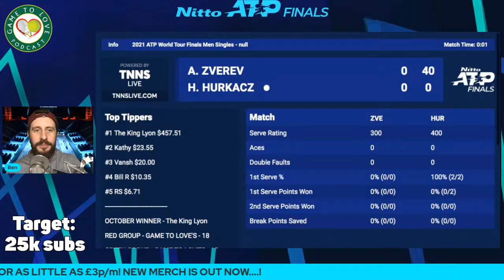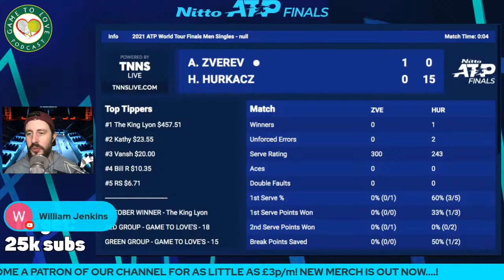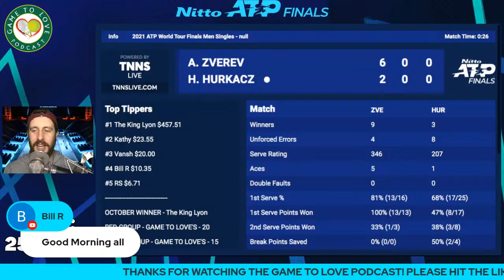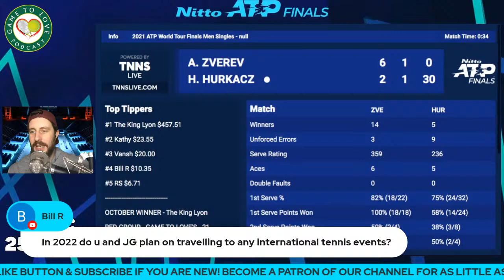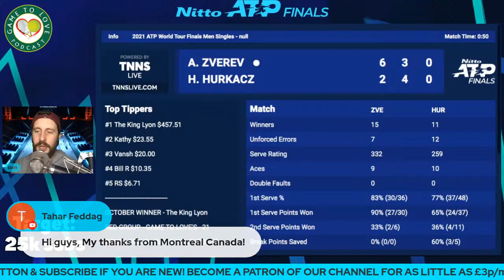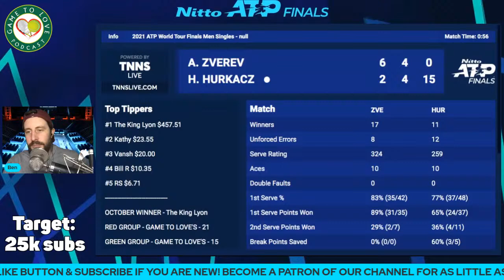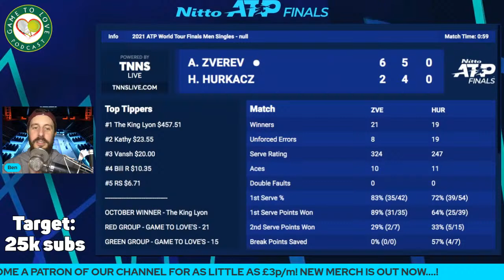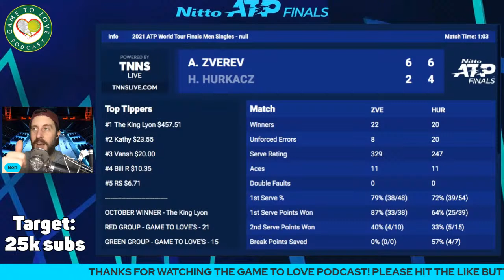ZVEREV vs HURKACZ | Nitto ATP Finals 2021 | LIVE GTL Tennis Watchalong Stream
Alexander ZVEREV vs Hubert Hurkacz LIVE Watchalong for the final round robin match up of the Red Group at the Nitto ATP Finals 2021 in Turin.

🙂TIP $10.00 : HAVE A BUTTON OF YOUR CHOICE PLAYED🙂

⏰ Time Stamps ⏰